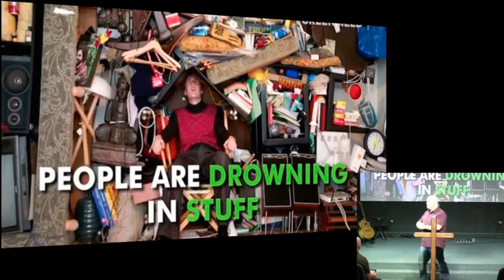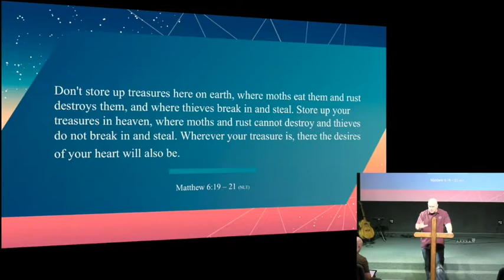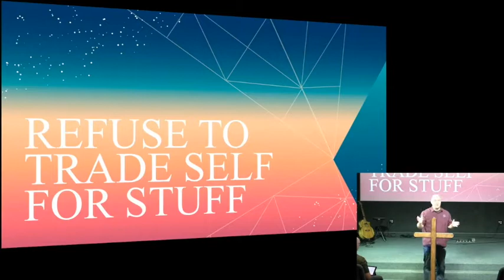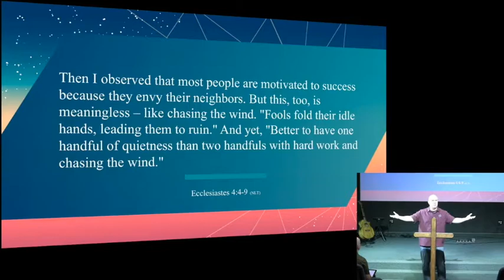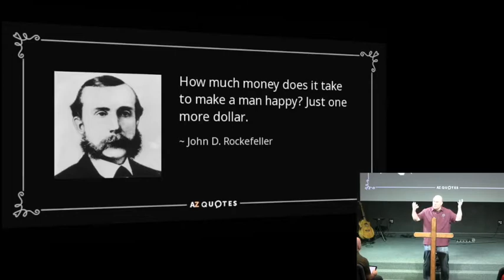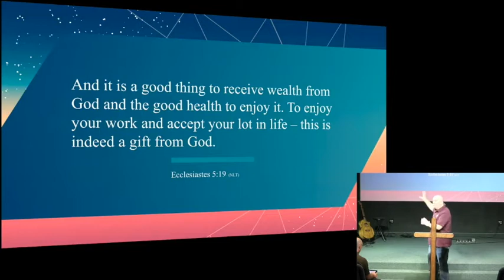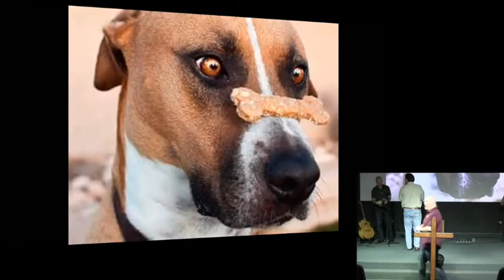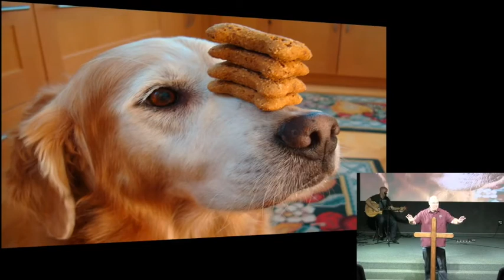March, 8th, 2020: "Make Space, Part 2" by Pastor Matt Mitchell